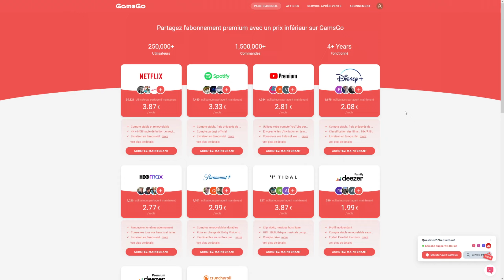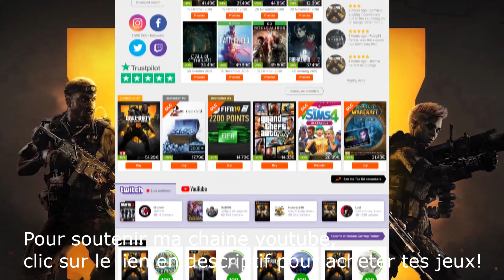🎮STEAM DECK: HELLBLADE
Holala ce Hellblade, quel jeu de dingue...avec une ambiance sonore digne des plus grands films, franchement a dévorer avec la spacialisation du Steam Deck ou mieux avec des écouteurs!
Bref une belle aventure qui commence, allez zouuu...
Bon visionnage.

- SSD interne Corsair pas chers